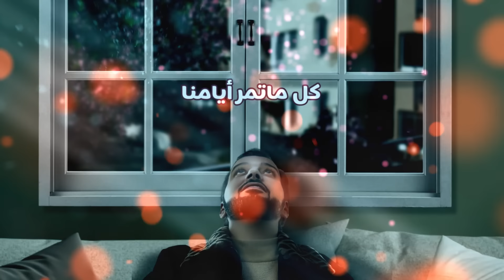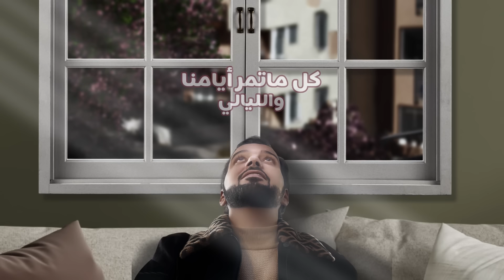عيضه المنهالي - تسوى عيوني بيانو (حصرياً) | 2022 | Eidha Al-Menhali - tiswa 3ony piano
عيضة المنهالي  - تسوى عيوني بيانو (حصرياً) | 2022
Eidha Al-Menhali - tiswa 3ony piano (Exclusive) | 2022